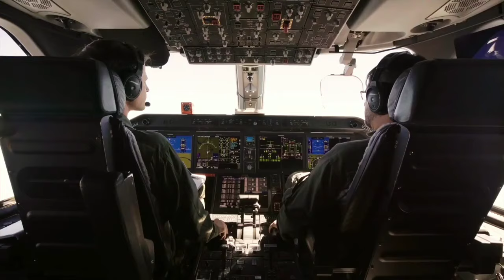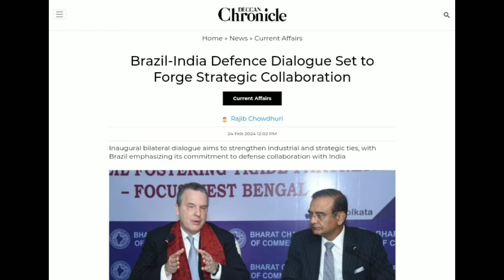Indianos enviarão akash-ng para o Brasil!? acordo foi assinado para cooperação mútua!kc390